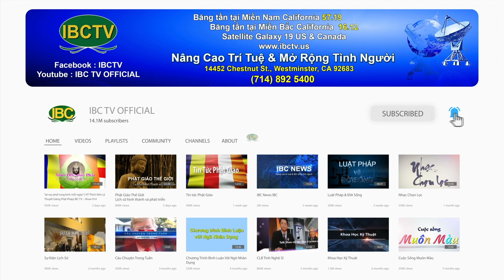Thoi Su Buoi Toi 09 05 2024 Part 2